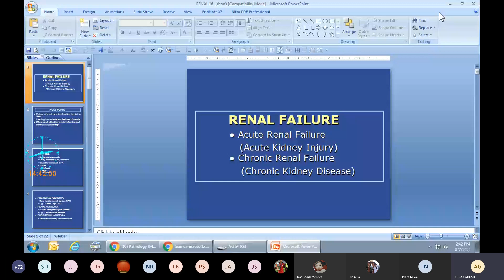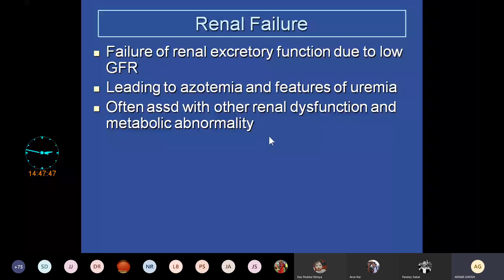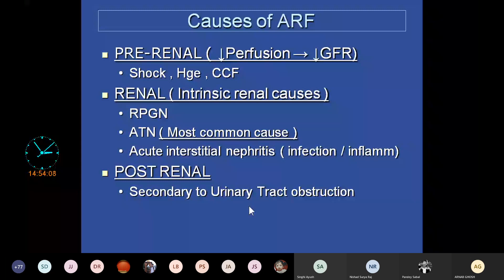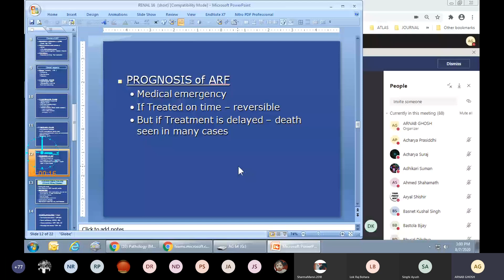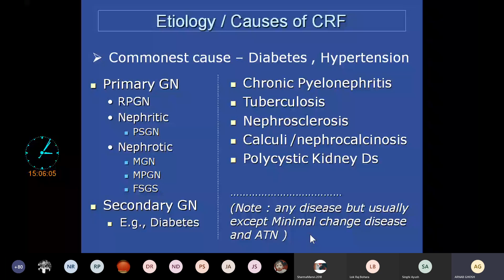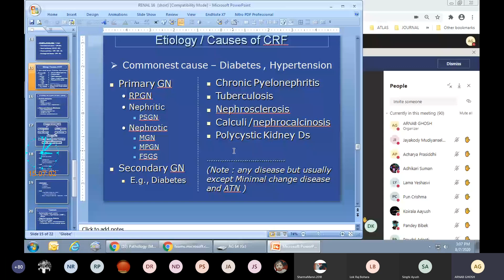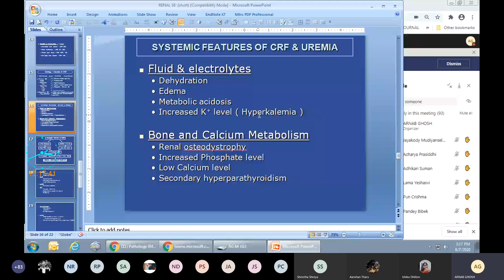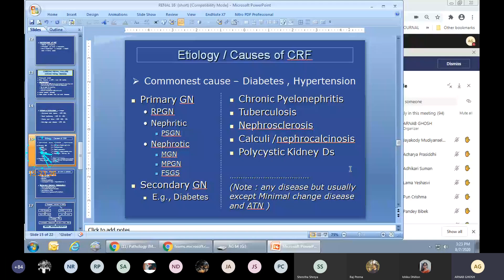Pathology | Renal Failure | MBBS Lecture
Hello All.
MBBS_LECTURE mbbslecture
Please Support !!

doctordark
medicalvideos
studywithme med
med student
med school
 medical student
medical school
 productive
 productive day
study
productive study day
study day
med school australia
 usyd
university of sydney
 sebastian pirie
 productivity
endocrine block
study tips
study methods
 passtracker
 vlog

mbbs lecture

minerals biochemistry

poststreptococcal glomerulonephritis

urethra anatomy

adrenergic drugs

anatomy lectures

antidiabetic drugs

tumor markers

anatomy,mbbs,human anatomy,how to study anatomy,how to study anatomy in mbbs 1st year,ug mbbs,how to study anatomy effectively,how to study.